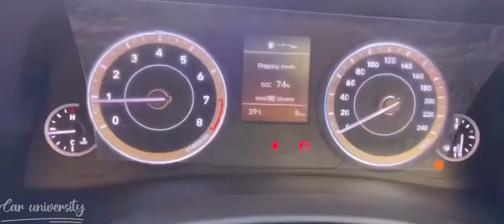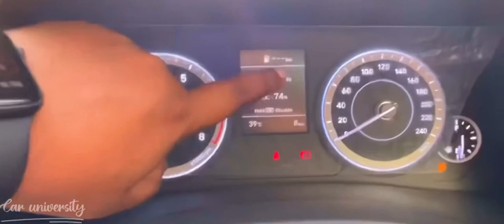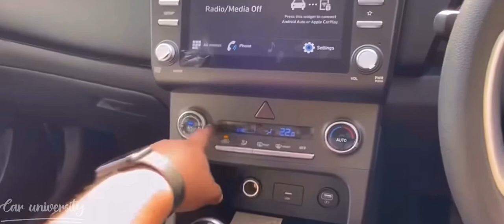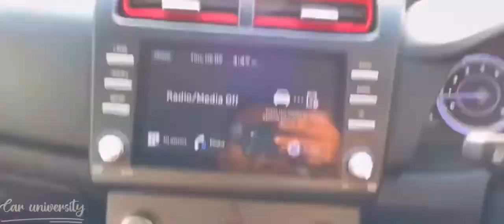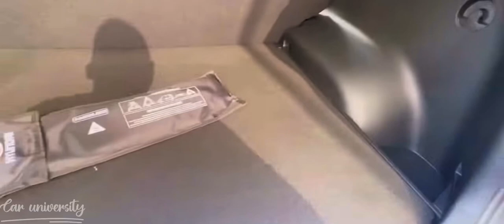Creta S+ Knight Edition😍 || value for money variant || All details on-road price,diesel mileage ???